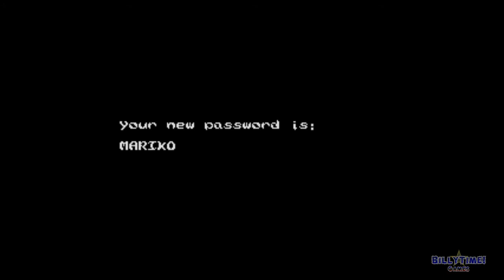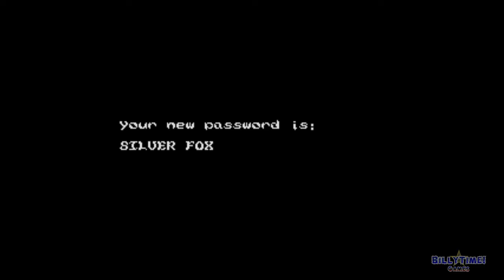Wolverine - Adamantium Redux Release!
Wolverine - Adamantium Redux v1
July 27th, 2021
BillyTime! Games

Wolverine - Adamantium Redux is a massive balance patch to the 1994 Sega Genesis game Wolverine - Adamantium Rage.

Changes:
*All Attacks universally deal 7% damage to Wolverine
*Animation speed increased on all attacks
*Jumping height increased
*Wolverine deals more damage to basic enemies
*Wolverine turns around instantly when turning from an Idle stance
*Increased invincibility frames against flying drones.
*Elsie Dee timer permanently disabled
*SRAM Save feature

Saving:
Game saves after every life lost.

Loading:
At the main menu, press up and enter X-Tra Help. Select Load Game.

NOTE:
Game will crash if no prior save is detected.

How to Patch:
1.Grab a copy of Wolverine - Adamantium Rage (USA, Europe).md
3.Patch your rom with the corresponding IPS file